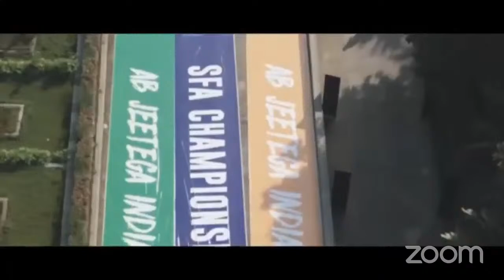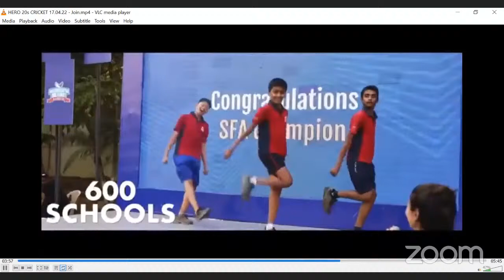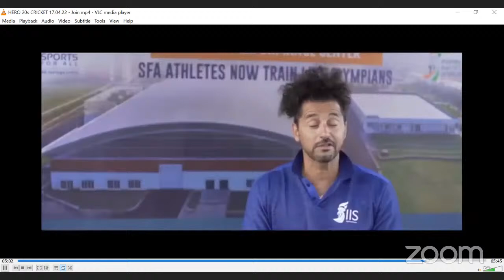Session I: More than a Recreational Sport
The panel will initiate a discussion on the journey of eSports from a recreational genre to a professional sport on a global scale. The presence of eSports in global competitions such as the Asian Games and the Commonwealth Games along with, its impact on the overall sporting ecosystem will be discussed.